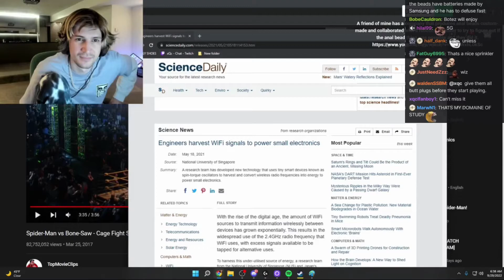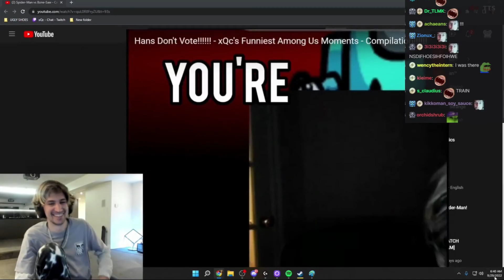xQc reacts to classic among us clip with Hans Niemann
Hans Niemann cheating in among us?! 😱😨 sussy